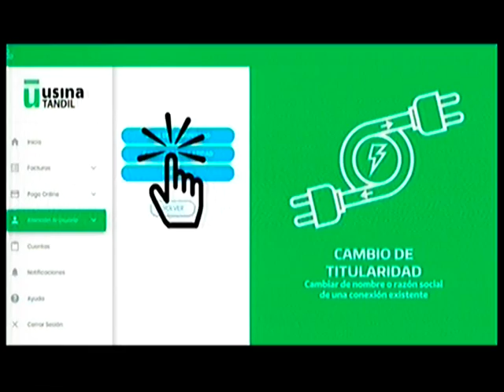Jorge Cabana - Tandil Despierta